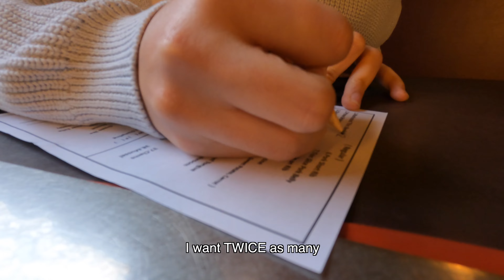i'm leaving soon..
going back to Dominican Republic for a bit after this vid 🤪